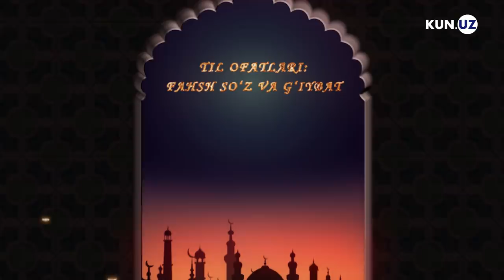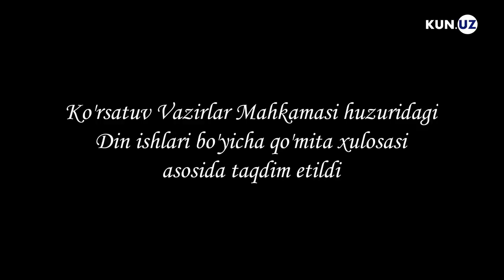Til bilan iymon keltirish yoki dindan chiqish mumkin